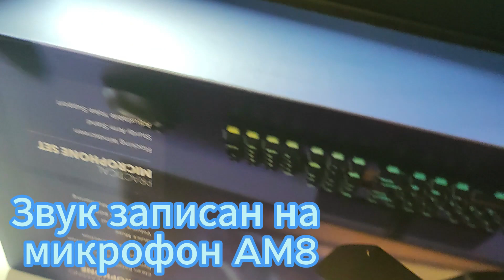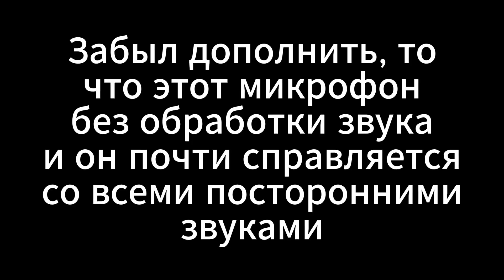Распаковка|Обзор микрофона Fifine AM8